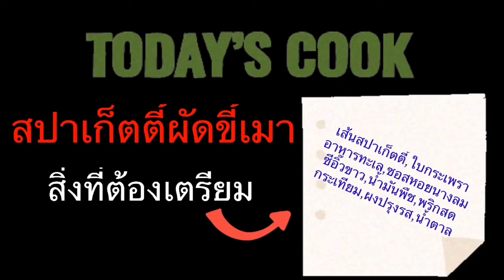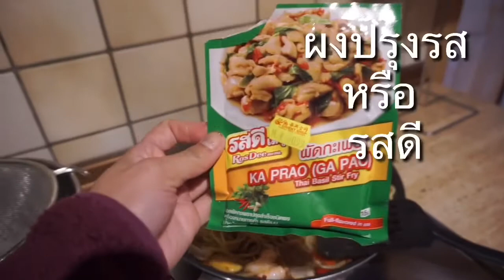สปาเก็ตตี้ผัดขี้เมาทะเล#ผัดขี้เมา#Paelekปลวกน้อยต่างแดน#เยอรมัน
ทำสปาเก็ตตี้ผัดขี้เมาสไตล์เป้เองคะ